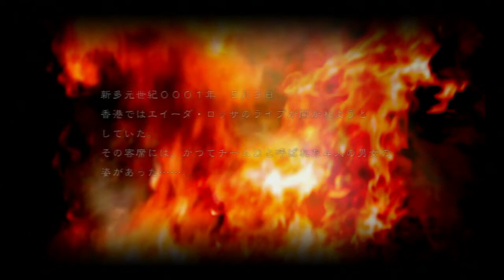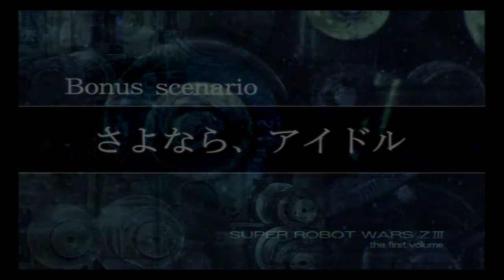【第三次スーパーロボット大戦Z・時獄編】ボーナスシナリオ「さよなら、アイドル」 The 3rd Super Robot Wars Z #8.2